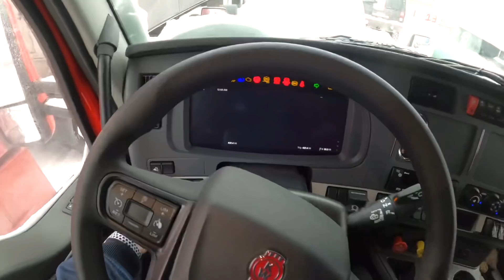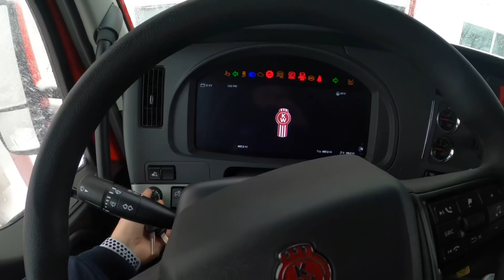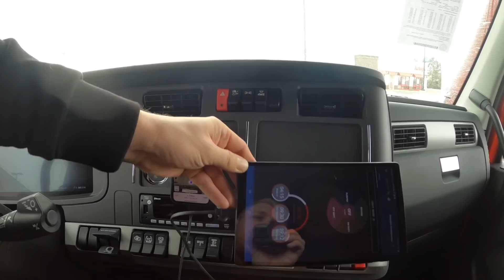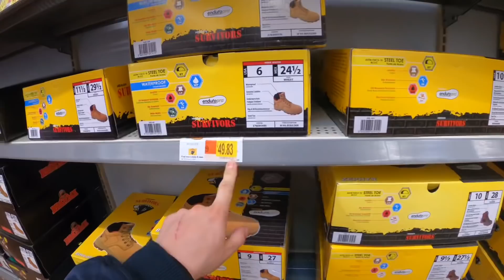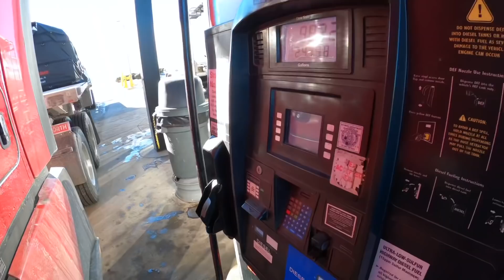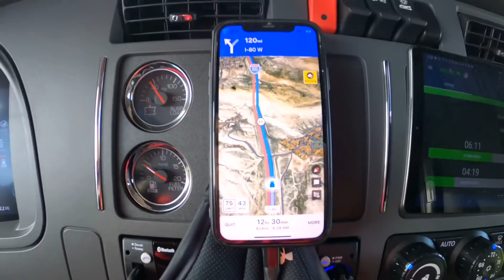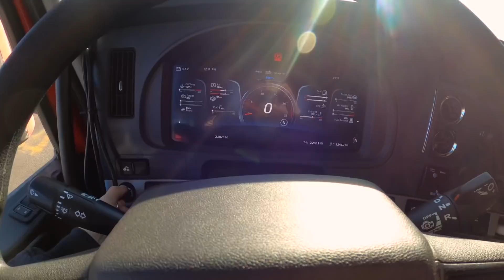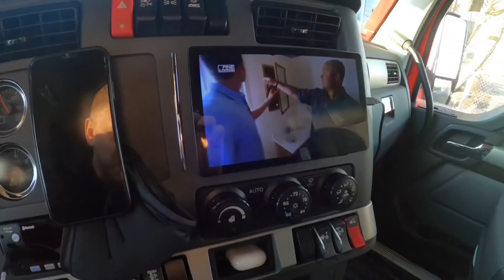Взял НОВЫЙ ТРАК / ДАЛЬНОБОЙЩИК В США / Вернулся на работу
Мои приключения в дороге в США